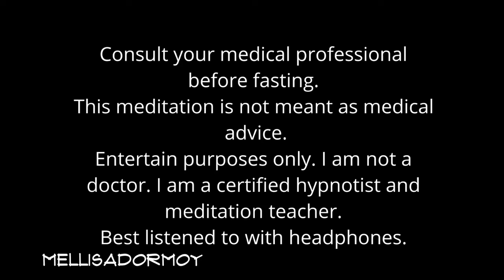Meditation for Water Fasting with Mellisa Dormoy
Corrected version here from the original where I had a few vocal typos. This meditation helps you overcome the mental challenges of water fasting. Much Love and HAPPY FASTING. This audio is available for PURCHASE download and includes 3 other tracks as well - It's called WATER FASTING MADE EASY, available
This helps me continue to provide audios and help more people, and I TRULY appreciate your support.
 Please consult your doctor before trying fasting. This is not intended as a substitute for medical advice. Do not undertake fasting if you are pregnant, breastfeeding, have low body fat or physical ailments. Consult your doctor. That's my disclosure statement because I am not a medical professional. But I love fasting (water fasting - specifically snake juice fasting, intermittent fasting and One meal a day as well! I have had wonderful success with water fasting adding electrolytes when needed to feel good (or you can look up the recipe for a cheap electrolyte solution with the Snake Juice).
This session is perfect if you want hypnosis or a guided meditation for your snake juice fast or water fast. It helps keep me on track to get to my goals!

Get MORE:
CD BABY: shorturl.at/gowF4
(Check out the Best Seller I wrote with Dr. Joe Vitale from THE SECRET - Law of Attraction Movie!)

Meditation, hypnosis and Positive Affirmations reprogram your subconscious mind and train it to attract good things, to be more open to positivity and ready for opportunities and good things that come your way. They can be used on a regular basis to uproot unhealthy programming and get THE RESULTS you desire! They will completely change YOUR LIFE FOR THE BETTER!